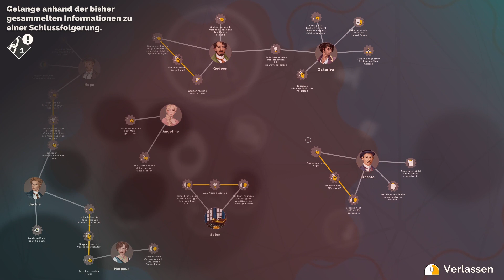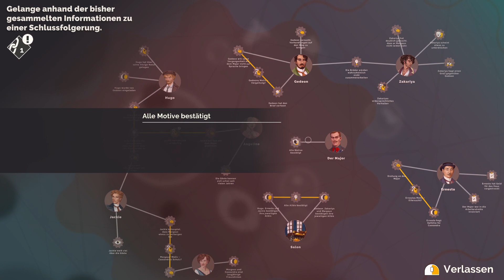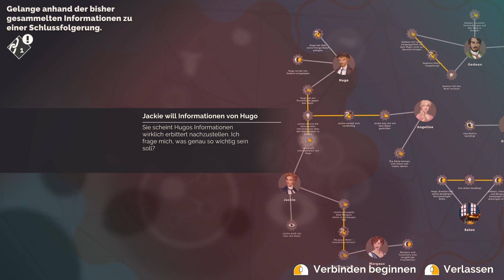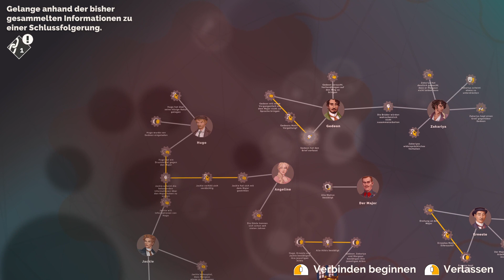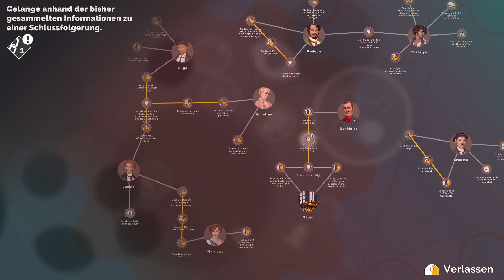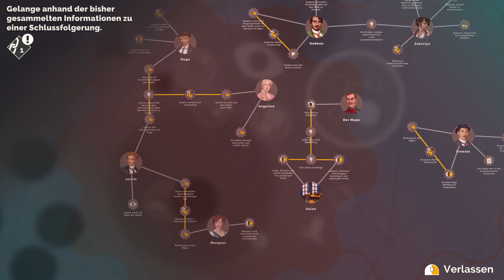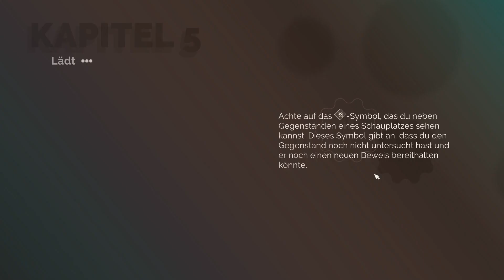Agatha Christie - Hercule Poirot: The First Cases– 18: Kapitel 5: Das Geheimnis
In seinen frühen Jahren als Detektiv wird Hercule Poirot von der einflussreichen Familie Van den Bosch zu einem Empfang eingeladen. An diesem Tag soll die Verlobung ihrer Tochter bekannt gegeben werden. Doch als ein Schneesturm über die Stadt hereinbricht und alle Gäste im Herrenhaus gefangen hält, nehmen die Spannungen unter den Anwesenden zu. Und das fröhliche Ereignis steht bald im Schatten eines Mordes an einem der Gäste ...

Poirot befindet sich zur richtigen Zeit am richtigen Ort und beginnt sofort mit seinen Ermittlungen. Welche verborgenen Geheimnisse und tödlichen Rivalitäten wird er zutage fördern?